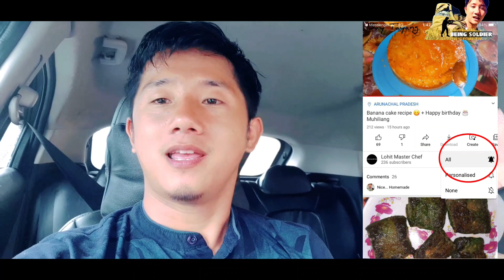Beautiful Tezu | Childhood memories | Promote new channel